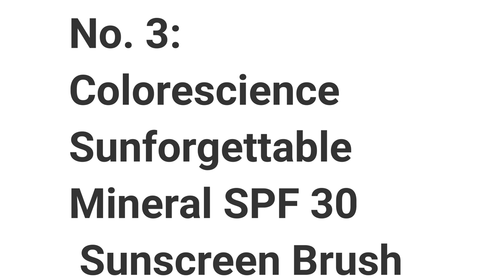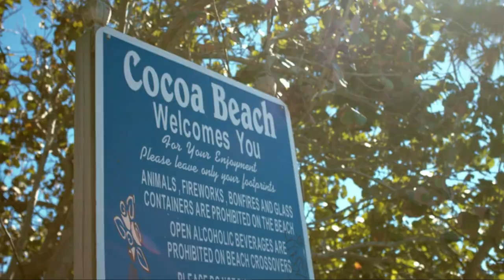Top 6 BEST FACE SUNSCREENS TO KEEP SUNBURNS AT BAY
1: Dermalogica Invisible Physical Defense SPF30

2: ISDIN Eryfotona Actinica Mineral Sunscreen SPF 50+ Zinc Oxide 3.4 Fl. Oz

3: Colorescience Sunforgettable Mineral SPF 30 Sunscreen Brush

4: IMAGE Skincare

5: Sun Bum Original Sunscreen Face Stick

6: Neutrogena Clear Face Liquid Lotion Sunscreen for Acne